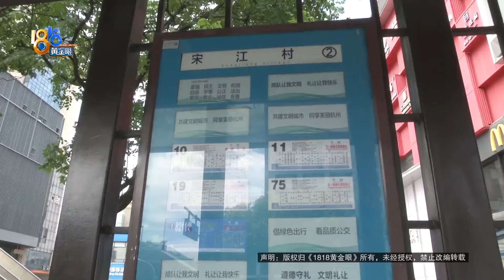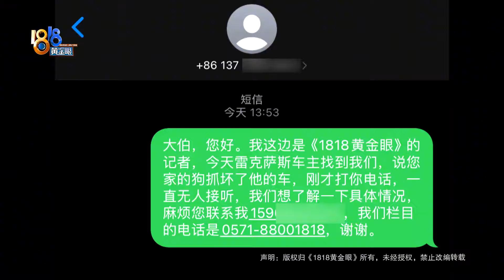【1818黄金眼】雷克萨斯提车第二天，停靠公交车站被“金毛”抓了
7月17日，周先生买了一辆雷克萨斯轿车，18日晚上10点左右，他跟妻子开车出门，在公交车站停车想看下导航，说是一只七八十斤重的金毛犬扑了过来，趴在车门上。金毛犬没有牵绳，狗主人是名七十岁左右的大爷。周先生说，车损将近一万三，对方突然联系不上了。